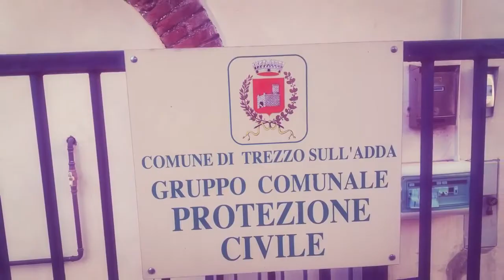ANC Trezzo Sull'Adda. Esercitazione di protezione.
Simulazione.